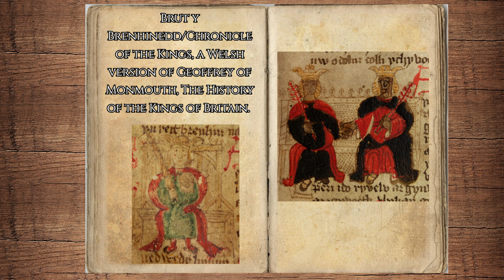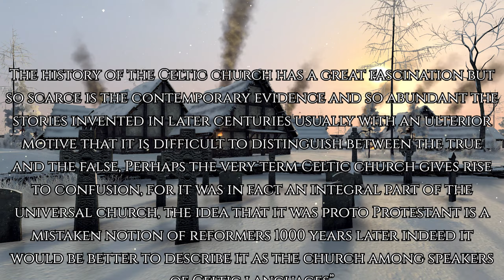The plague of Justinian in Wales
Exploring medieval figures from Wales, in the third episode, we will explore how the arrival of the plague of Justinian and the tale of Cadwallon one of the great rulers from Wales.

part three

Games used Total war Britannia and Mount and blade Bannerlords.

Sources-

Britain AD- Francis Pryor

A history of Wales- John Davies

A short history of Wales- A.H Dodd

The Welsh kings- Kari Maund

The kings and queens of Wales- Timothy Venning

Historia Brittonum- Nennius

On the Ruin of Britain-Gildas